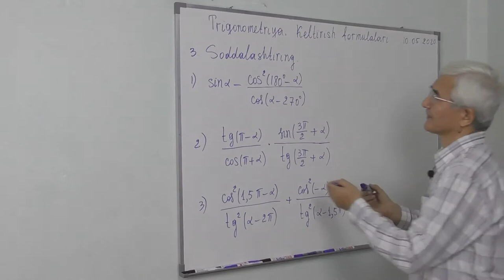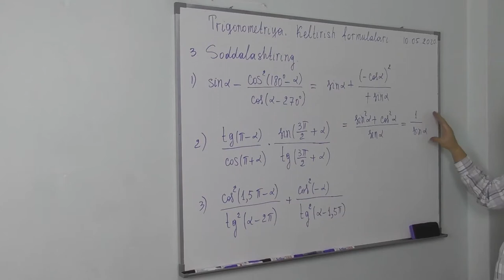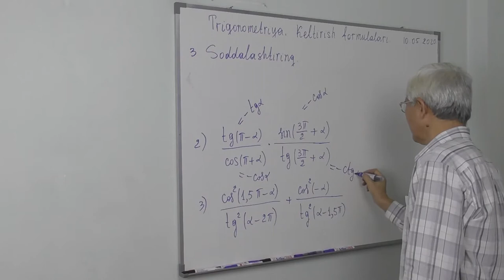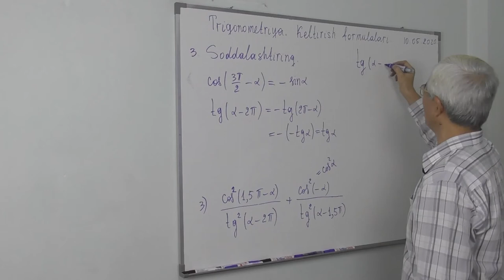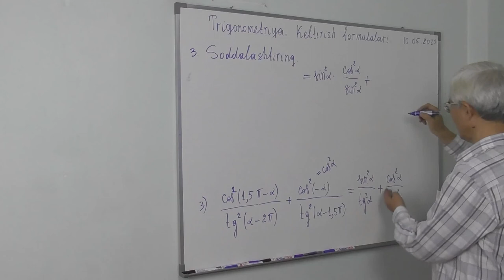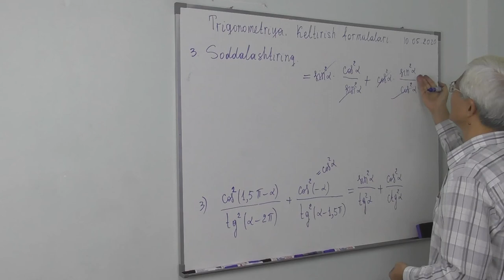7.4. Keltirish formulalari Misol 3